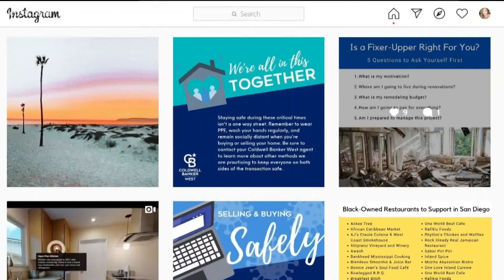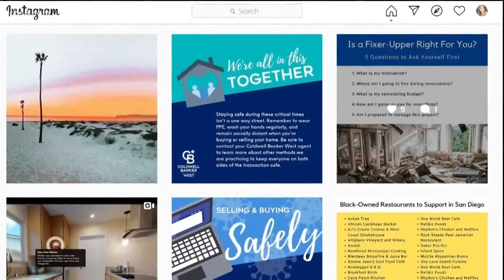How a viral social media post boosted business at 2 San Diego restaurants